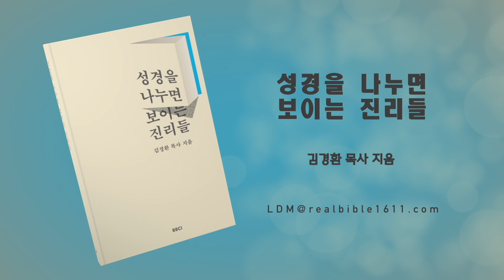"혀를 항상 조심하고, 책임져라!" (야고보서 3:1-6) ; "교회사역을 파괴하는 거짓비방자들!"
【핵심 요약】
혀는 항상 문제를 일으킨다. 그것이, 거짓과 비방과 속임수라면 더더욱 일은 켜지게 된다.
구원받은 성도들은, 혀를 가지고 진리와 복음을 전파할 것인가?
아니면, 구원받기 전 마귀의 자식이었던 옛 성품을 그대로 드러내면서 살 것인가?

최근, 은혜복음을 전파하고, 하나님께서 위탁하신 사역을 하면서 100% 거짓말로 소설을 쓰는 자들로 부터 거짓비방을 듣게된다.
하지만, 성경에서는 이미 예견된 일.

경건하게 살고자하는 자는 박해를 받는다~

그것도, 가짜교회와 건물과 교회 실적을 자랑하는 배교한 교회를 우리 주님께서는 뱉어버리신다.
교회내에서, 장사하고 속이고 사기치고 성도들 돈을 갈취하는 목사와 집사와 누룩이 덕지덕지 가지고 있는 배교한 교회의 비참한 말로가 심히 안타깝고 걱정된다.

또, 교회내에서 험담과 수다와 거짓비방을 일삼고 있다면, 거짓의 아비인 마귀에게 쓰임받고 있다는 사실을 기억하라~
순수하게 누룩없이 진리를 전파하는 교회에서 말이다.
가짜교회, 배교한 세속한 교회는 이미 주님의 손을 떠나셨다. 그들이 악을 선택한 것이다.

구원받은 우리는 주님의 말씀을 죽도록 사랑하여, 이 마지막때에 남겨두신 복음전파 사역에 최선을 다하여 사용되는 혀를 가지고 다시오실 주님을 소망하길 기도한다.

【설교 정보】
Pastor 재현(12/26/2021)